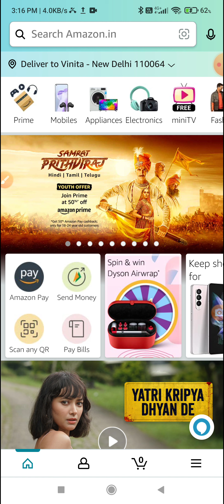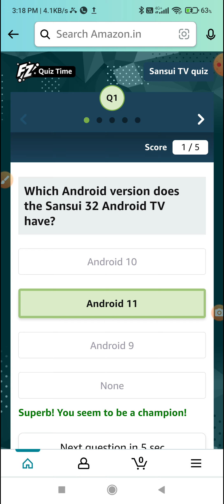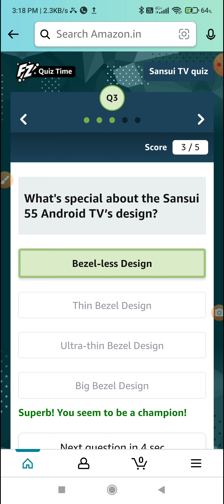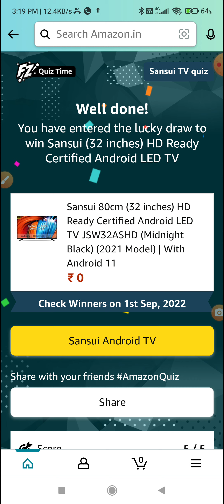Sansui TV Quiz l Television Quiz l Amazon App Quiz l Answer And Win Sansui 32 HD Ready Android TV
Topic : Sansui TV Quiz l Television Quiz l Amazon App Quiz l Answer And Win Sansui 32 HD Ready Android TV